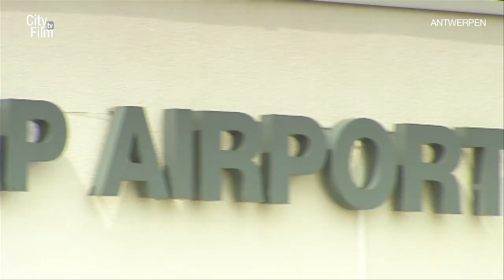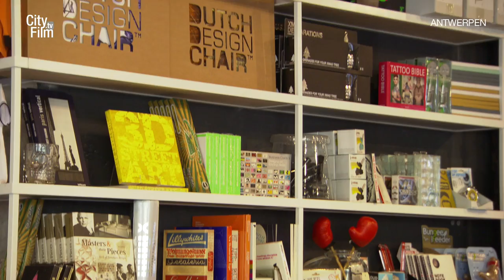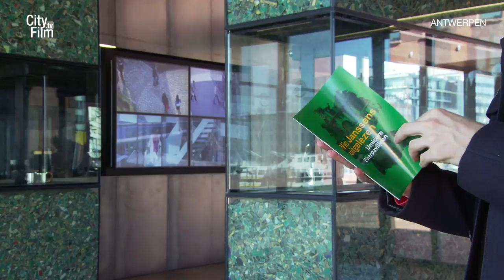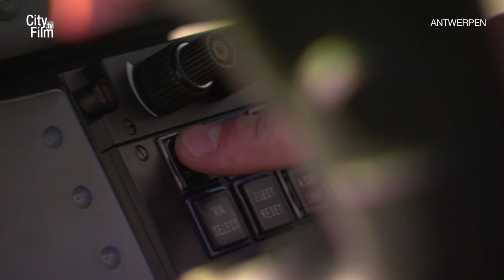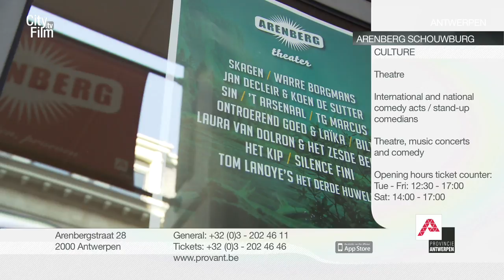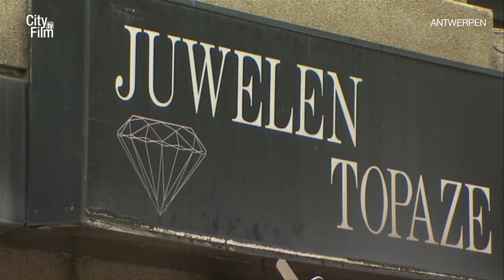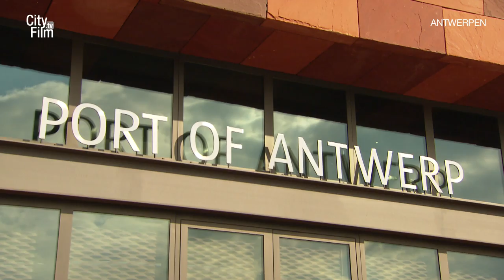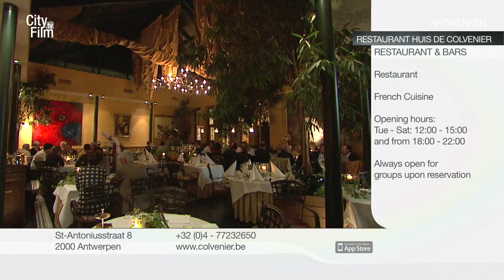Welcome to Antwerp - Belgium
Tiany Kiriloff will take you on a fashionable, artistic, historic and culinary journey through the amazing city of Antwerp. The popularity of Antwerp lies in a large number of facets, this city is interesting for everyone. Antwerp lives, eats and breaths fashion, culture and gastronomy, so something to do for everyone.